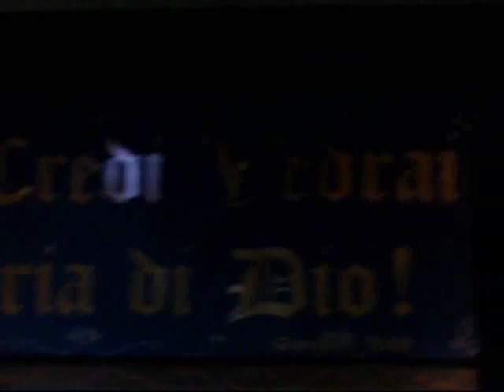IL NOME TUO GESU' E AMORE, GESU' MIA SALVEZZA,GESU' LA SPERANZA DEL MIO CUORE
CHIESA CRISTIANA PENTECOSTALE. "CRISTO E LA SALVEZZA PER LE NAZIONI".PASTORE FEDERICO REGALBUTO. REGIA SALVATORE COLUCCI.- SITO WEB